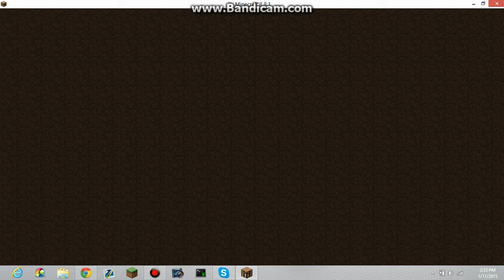Mobbsie2 Combat logging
Just as I killed 0brandon0, I was due to hit him but he combat logged out before I could taking 0brandon0's items.